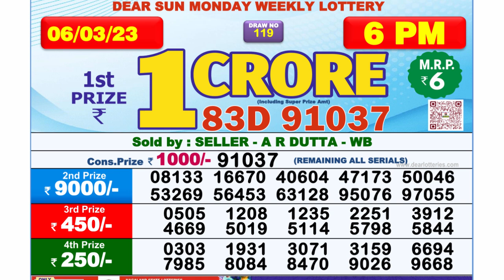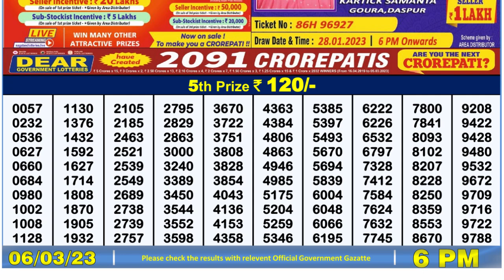🔴 Lottery Sambad Live 06:00pm 06/03/2023 Day Nagaland State Dear Lottery Result Pdf Download